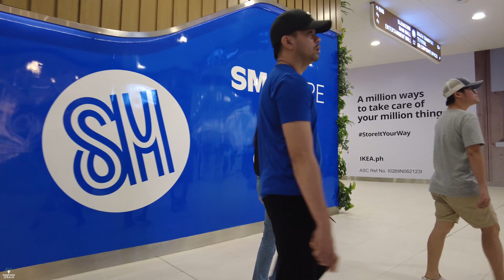Sunday Evening Walk at MOA COMPLEX - MOA Arena to MOA Globe [4K] Philippines - September 2023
If you enjoy my walking tour videos and other videos, you may consider helping me build and improve my Youtube channel by donating to this link.

EDITING SOFTWARE:
Adobe Premiere Pro CC